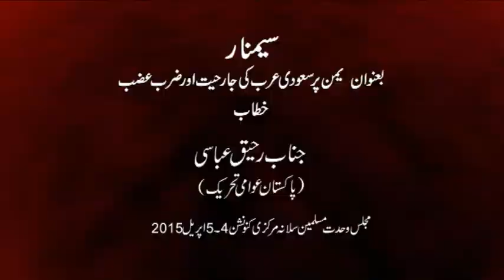Raheeq Abbas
خطاب: رحیق عباسی
سالانہ مرکزی تنظیمی کنونشن 2015 اسلام آباد